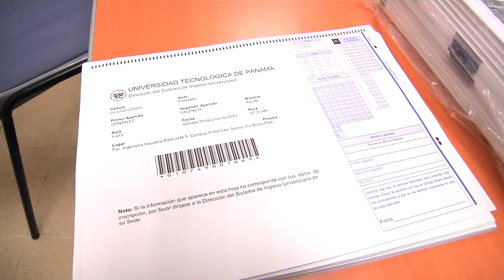Prueba de Aptitudes Académicas del College Board fue realizada en la UTP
El Sistema de Ingreso Universitario de la UTP, realizó este sábado 29 de junio su primera Prueba de Actitudes Académicas ( PAA ) para ingreso universitario.

La aplicación contó con la presencia de autoridades de la UTP y representantes del College Board.

De acuerdo a las.autoridades de la UTP, los 5,500 estudiantes que realizaron las pruebas, el 50% provienen de colegios oficiales y el otro 50%, de colegios particulares.

El 40% de los estudiantes que aplicaron son mujeres.

Docentes, investigadores y administrativos apoyaron orientando y aplicando las pruebas, a nivel nacional.